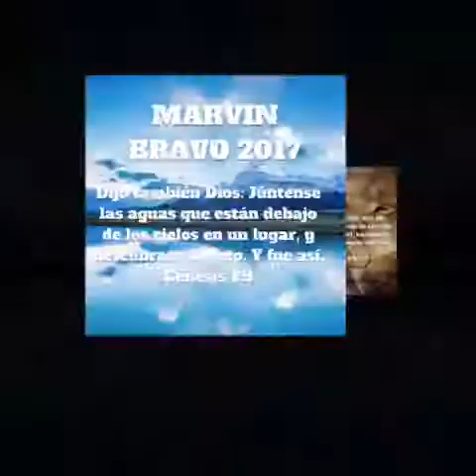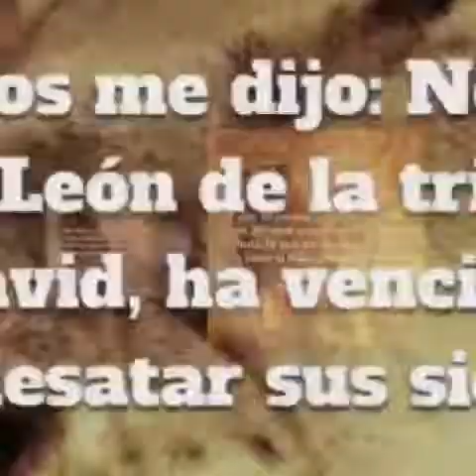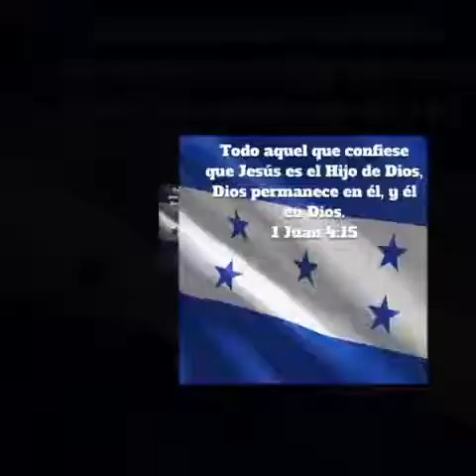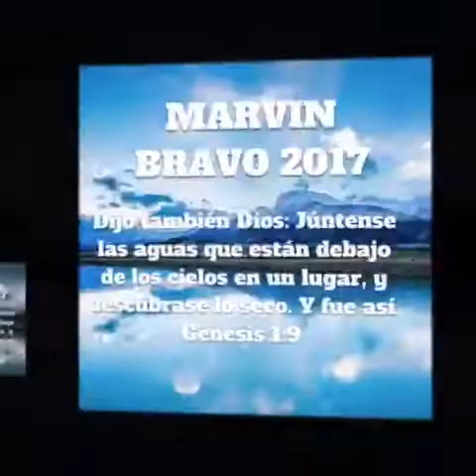Marvin bravo por tu gran misericordia 2017